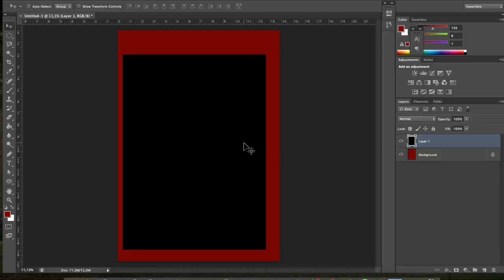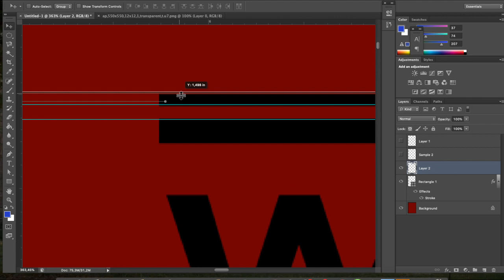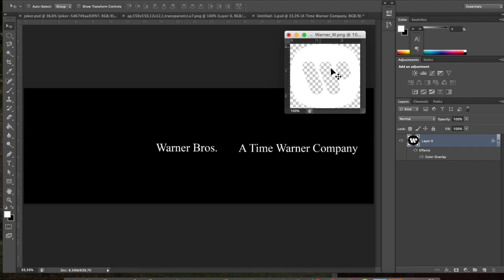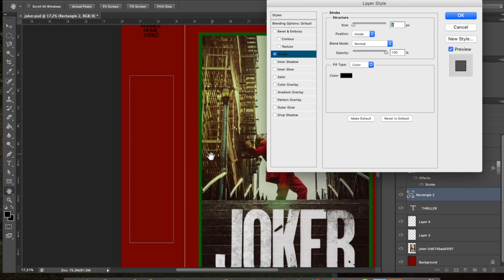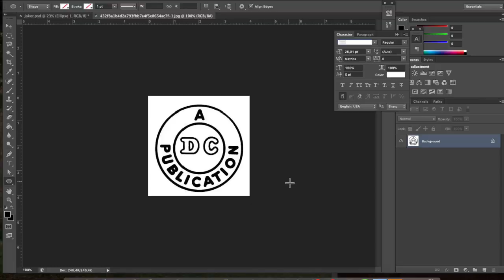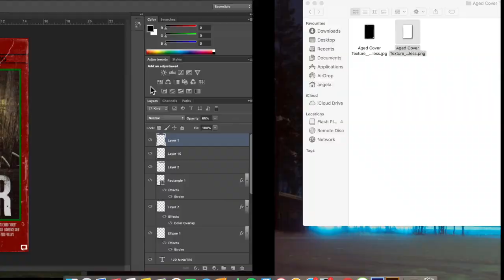Joker VHS Cover Poster Speed Art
A speed art of a fan made VHS cover for the movie joker. How good was the movie though?!